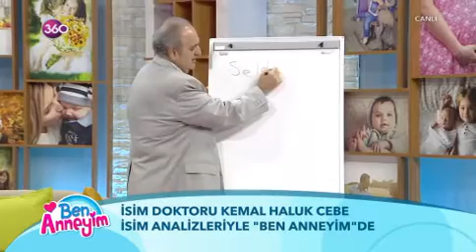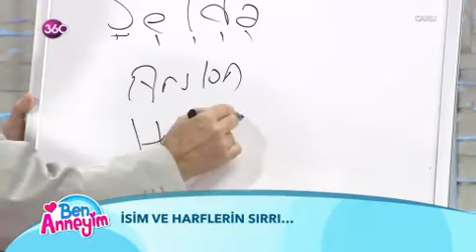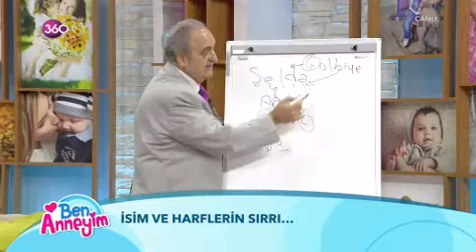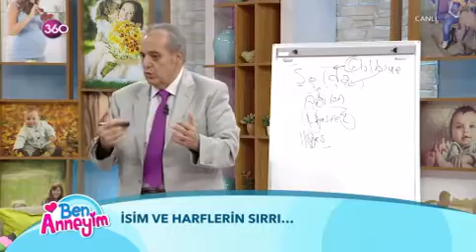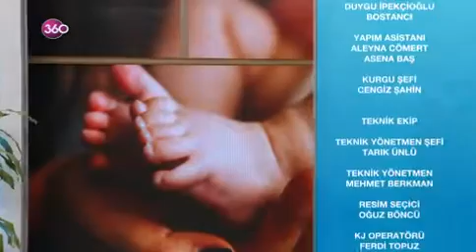Ben Anneyim 13 12 2017